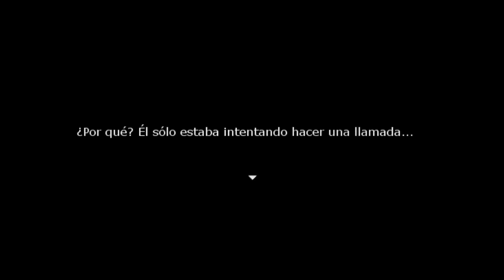Let's play Re:Kinder - Episodio 2 - Yuuichi y su ritmo latino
En este episodio saldremos a buscar algún sitio para llamar, pero la cosa no acaba bien...